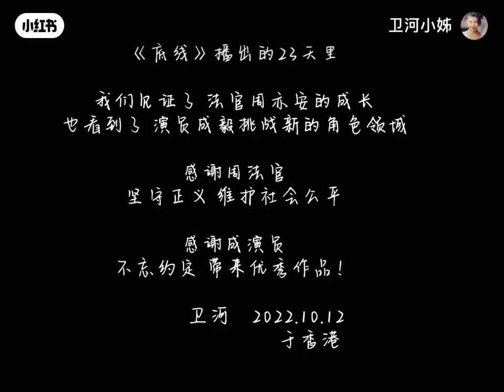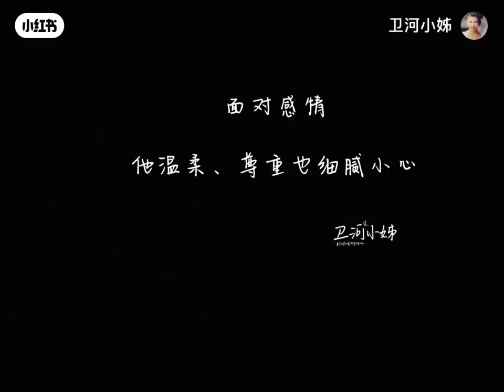Châu Diệc An thànhnghị